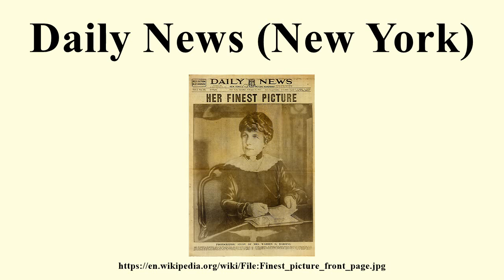Daily News (New York)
Image-Copyright-Info
Image is in public domain
Author-Info:   Edward N. Jackson
Image-Copyright-Info